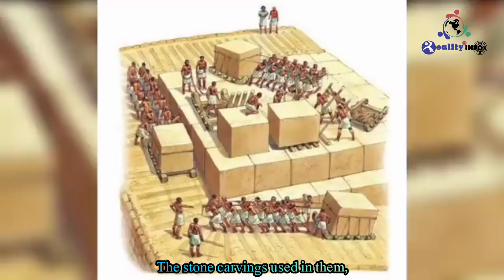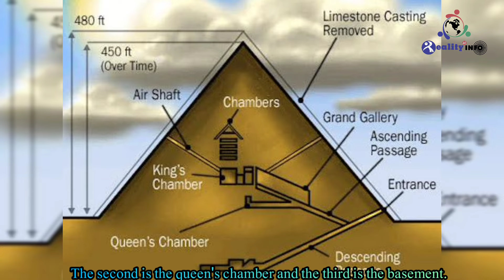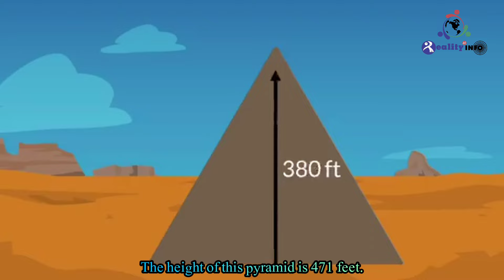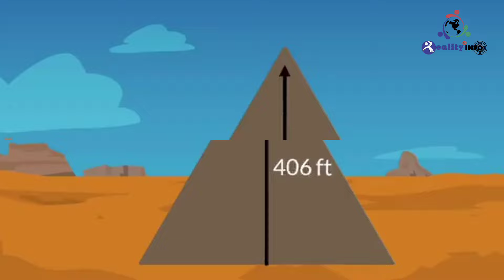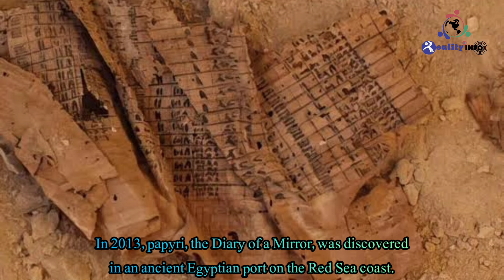Pyramids of egypt history|Ahram e misar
The facts about Egyptian pyramids state that the Egyptian pyramids are archaic constructions that were built by the ancient Egyptians. According to the research, there are at least 118 recognized Egyptian pyramids. About 80 of these pyramids were constructed within the Kingdom of Kush, now located in Sudan.

Some interesting facts about the pyramids of Giza are disclosed here.
 Three of Giza's prominent pyramids and their elaborate entombments were built during a feverish span of construction, from approximately 2550 to 2490 B.C. The pyramids were constructed by Pharaohs Khufu, Khafre, and Menkaure.

A question often arises why were the pyramids built?
Well, these pyramids are present as a reminder of the ancient Egyptian deification of life after death, and in reality, the pyramids were constructed as commemorations to house the burials of the pharaohs.

Voice Sameer sahir
Content creator Musarat sultana
Reality at Info